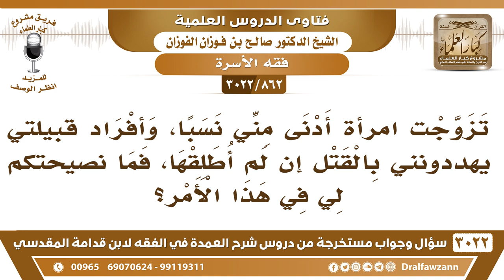[862 -3022] تزوجت امرأةً أدنى مني نسبا، وأفراد قبيلتي هددوني بالقتل إن لم أطلقها، فما نصيحتكم لي؟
-"[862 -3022] السؤال: تزوجت امرأةً أدنى مني نسبا، وأفراد قبيلتي يهددونني بالقتل إن لم أطلقها، فما نصيحتكم لي في هذا الأمر؟ حيث إنني.
الجَوَابُ: إذا خفت على نفسك طلقها، إذا خفت على نفسك طلقها، أما إذا لم تخف على نفسك وأن ترغب فيها فهي زوجتك، نعم.
للاشتراك في قناة الشيخ صالح الفوزان

للاستفسار والإقتراحات والدعم
رئيس الفريق
لمشروع كبار العلماء